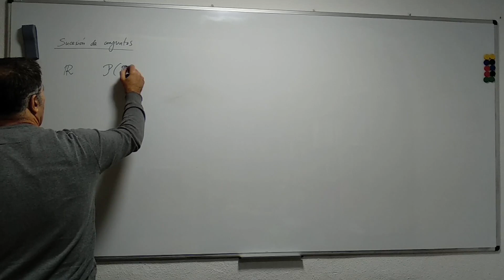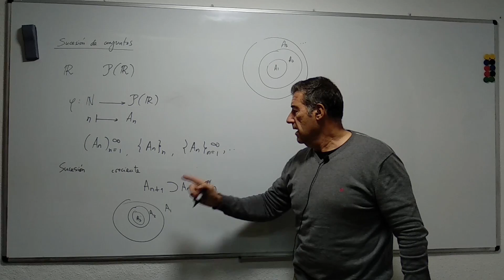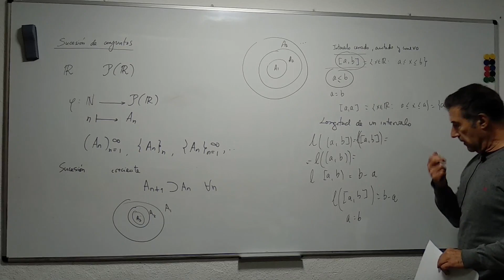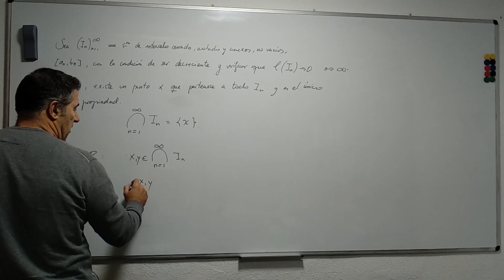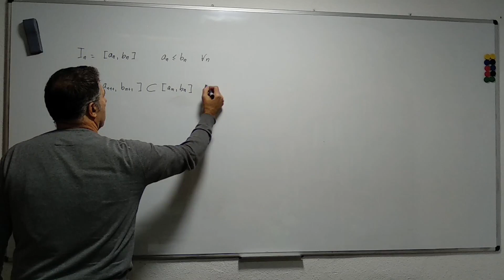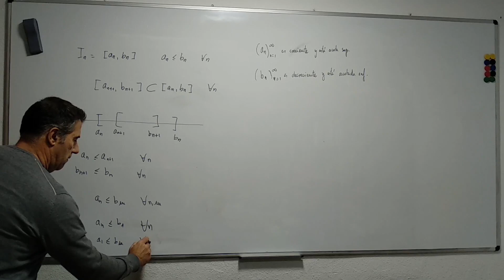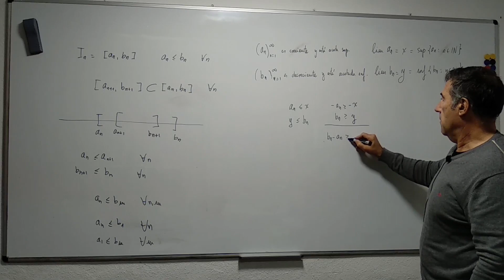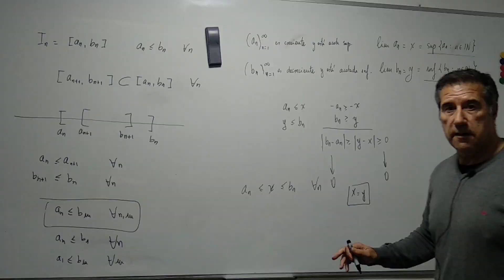Intervalos Encajados en R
Demostramos el teorema de los intervalos encajados en la recta real.